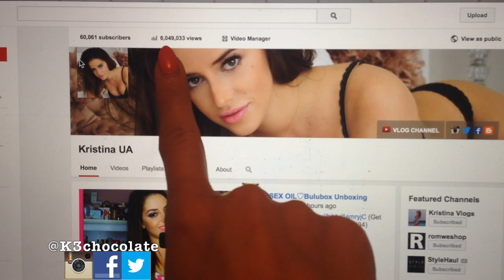Ice Bucket Challenge, Bars & Busch Gardens!